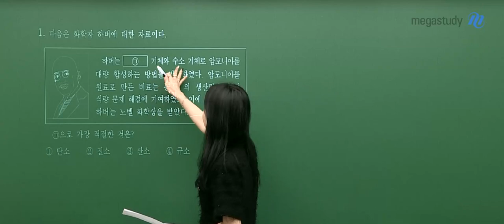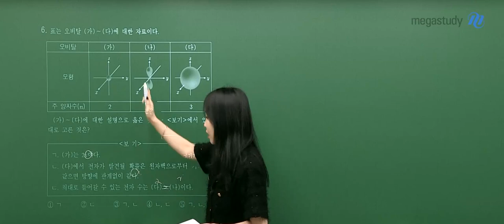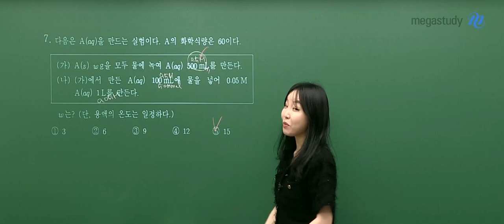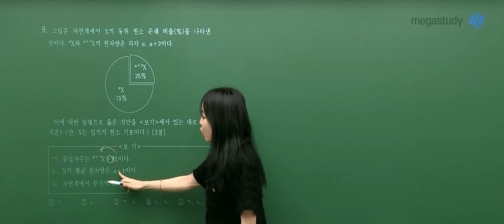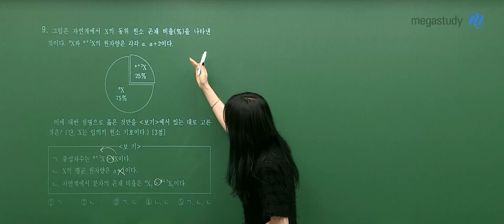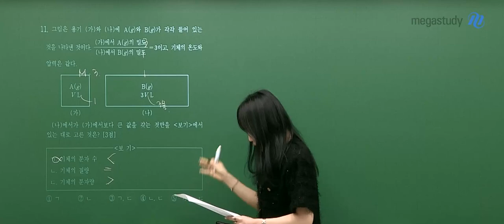[메가스터디] 화학 정우정쌤 - 2023년 고2 6월 학평 화학l 해설강의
화학 정우정 선생님의 2023년 고2 6월 학평 화학l 해설강의 영상입니다.